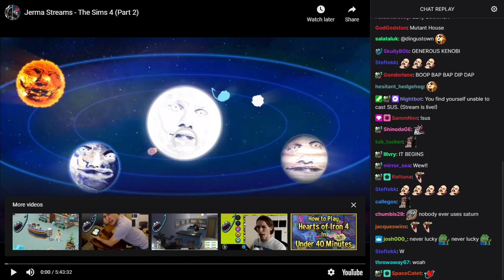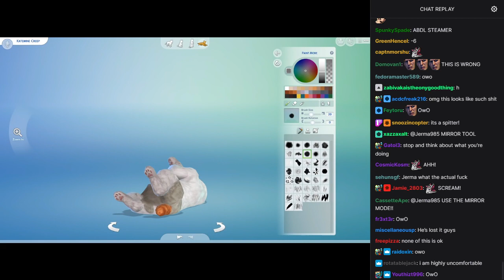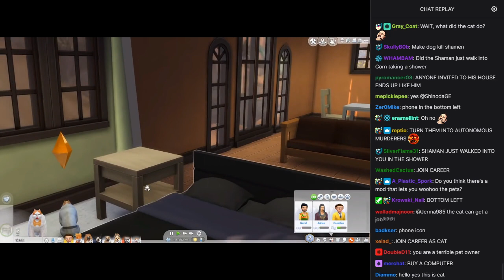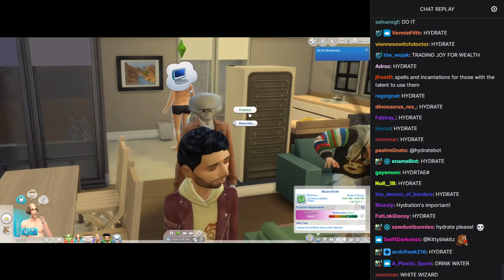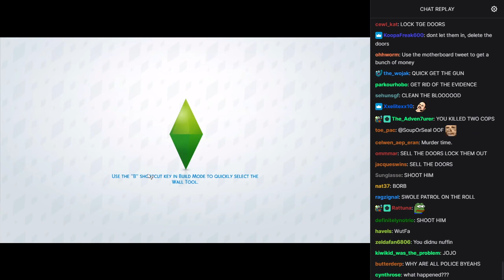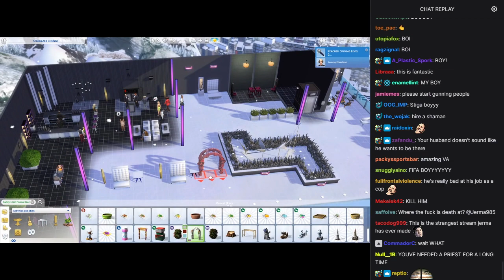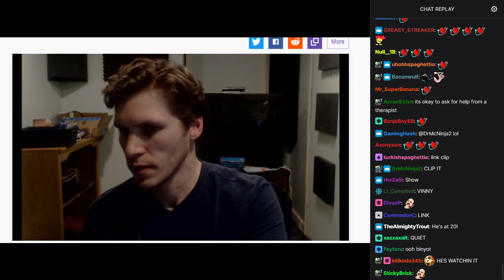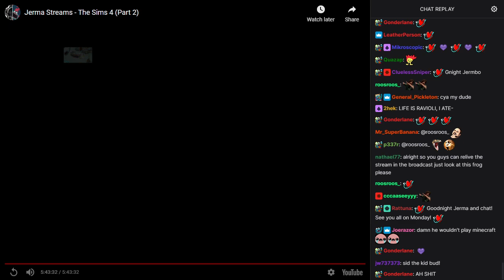Old Jerma Streams [with Chat] - The Sims 4 (Part 2)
The original title of this stream was "Mutant House", and was originally streamed/recorded on August 24th, 2018.